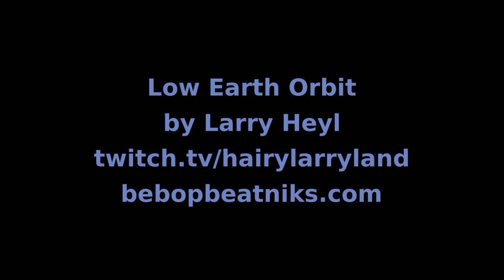Bottoms up in "Low Earth Orbit"